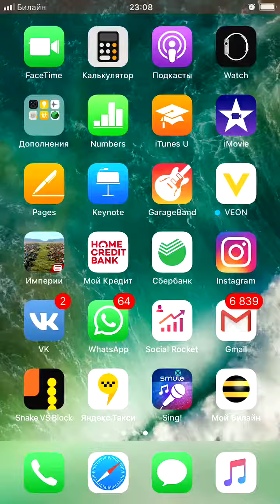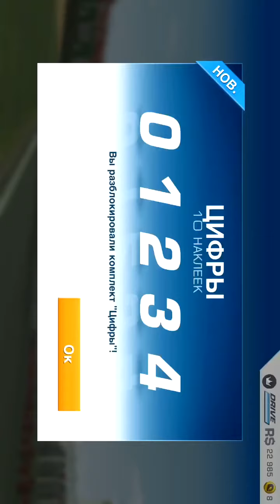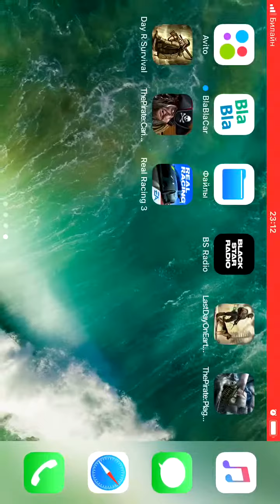Обзор игры на IOS Real Racing 3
Первый видос, указывайте ошибки.Я внимательный )